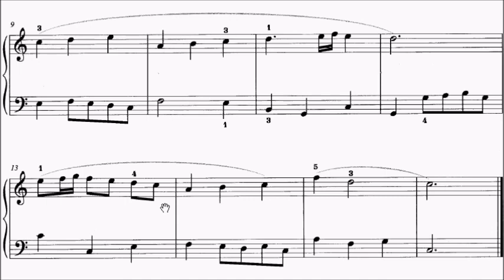ABRSM Piano 2025-2026 Grade 1 A5 Bach Choral Deal with Me Lord BWV 514 Sheet Music